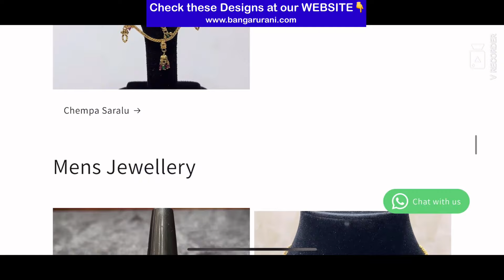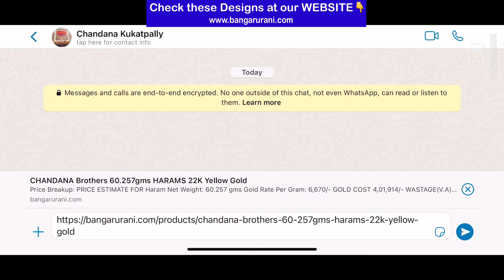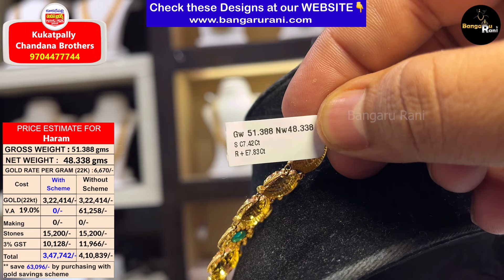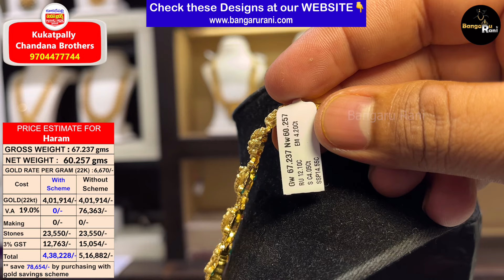Kukatpally Chandana Brothers Haram Collection with Prices | Grand U shape &V shape Harams with price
Hi friends,
This video is from
Chandana Brothers
Kukatpally Branch
Please contact store